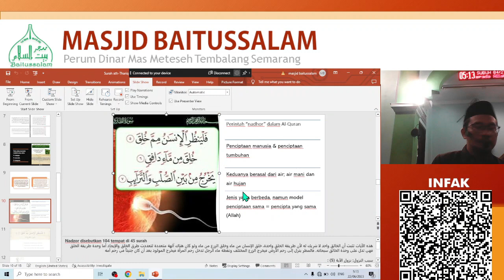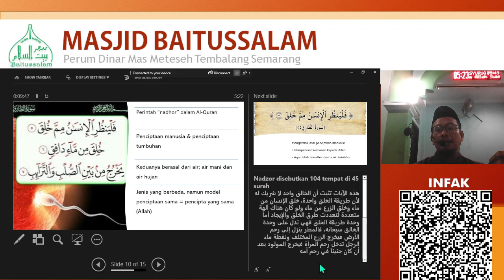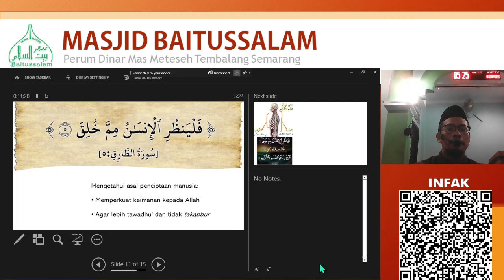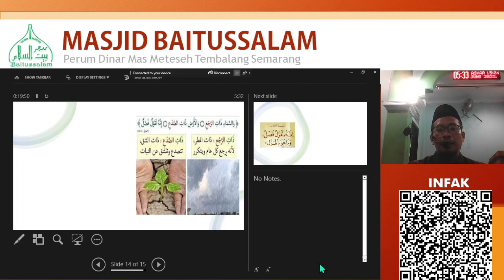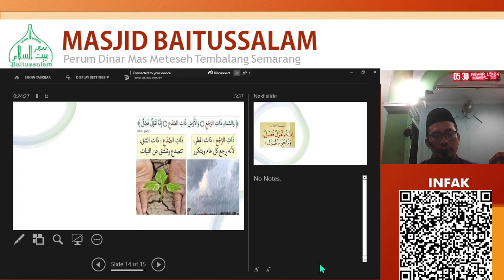Ustadz Muttahidin, Lc - Tafsir Surat Ath Thariq part 4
Tafsir Al Qur'an